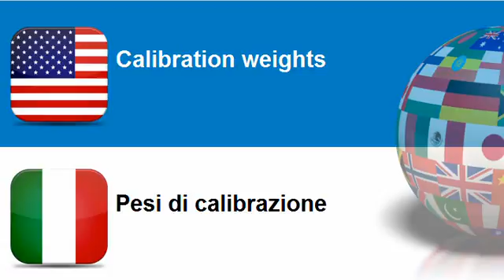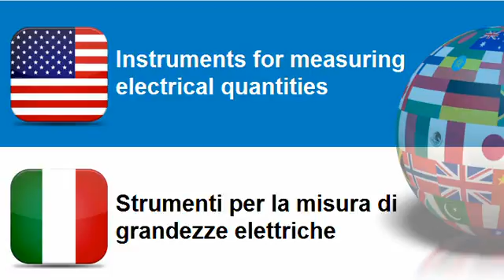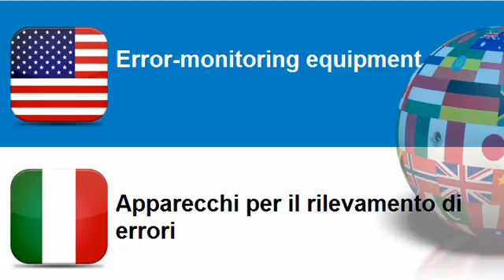Learn Italian vocabulary Topic = Measuring instruments